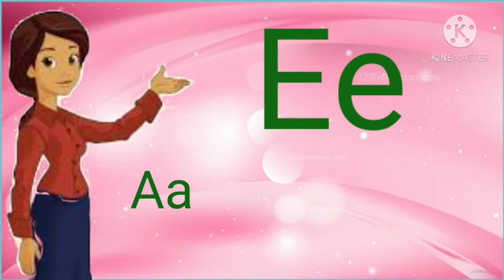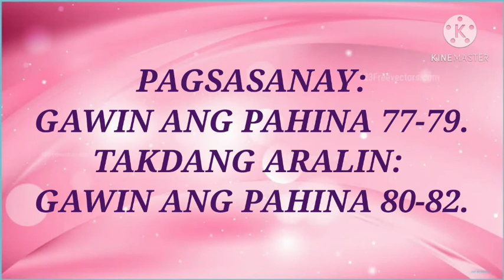Titik Uu/kinder1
it's not for kids only